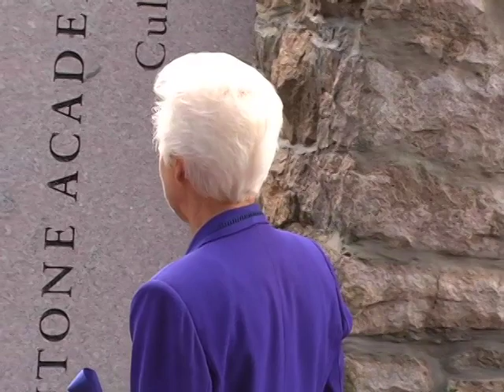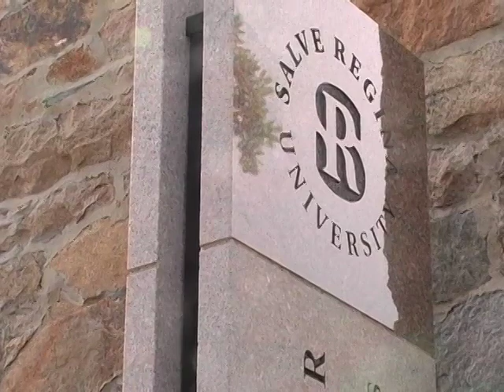Antone Academic Center Dedication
Highlights from the Dedication of the Antone Academic Center September 28, 2008